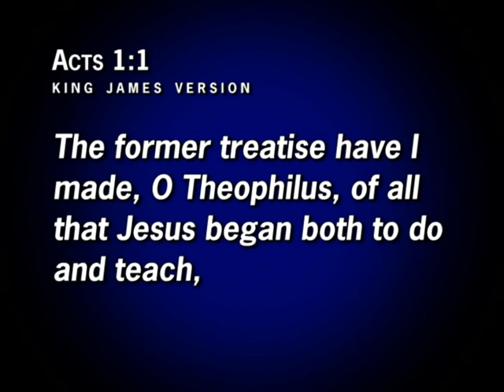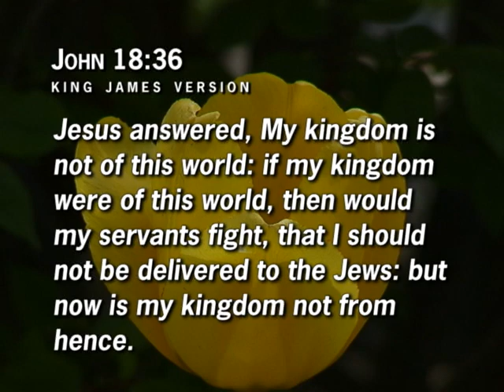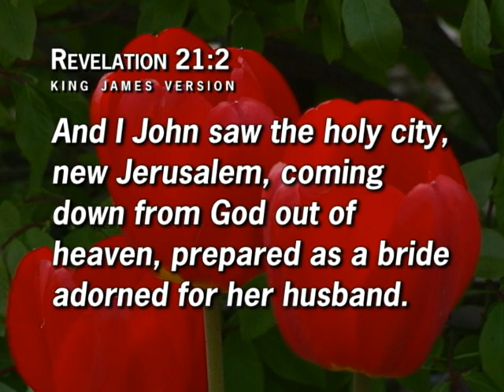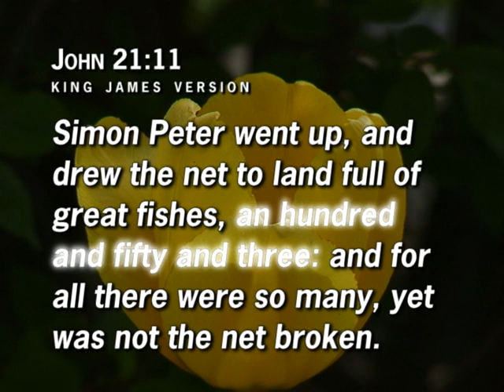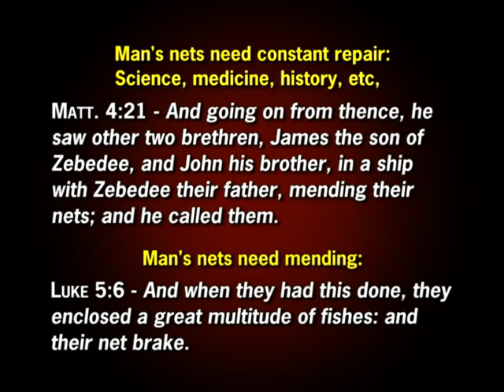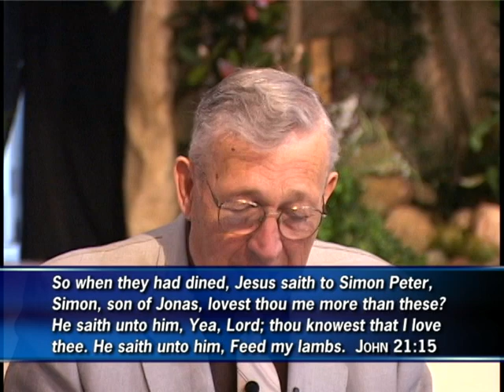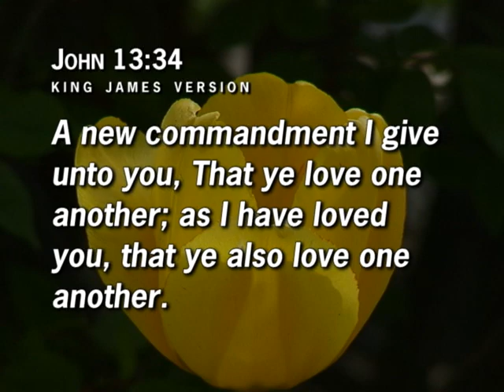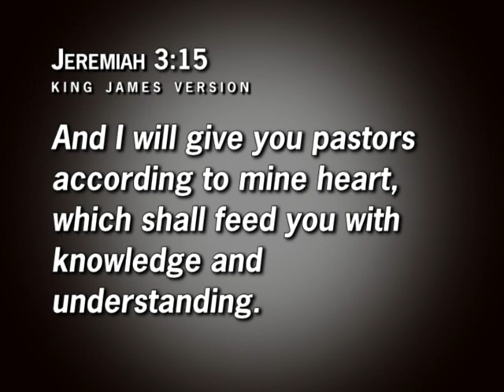John, The Unlike Gospel Lesson 13 The Kingdom, The Cross & The Commission